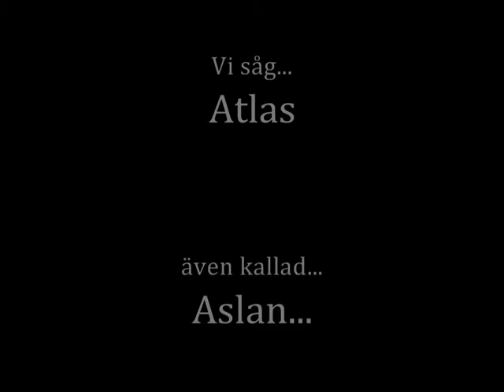Atlas 16 veckor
Just a short clip of puppy Atlas when I was babysitter to him. Kålle the australian shepherd came to visit, to check out the little one.

Music from Creative Commons, track's name is Lost in Paradise by Persson, you can find it here: